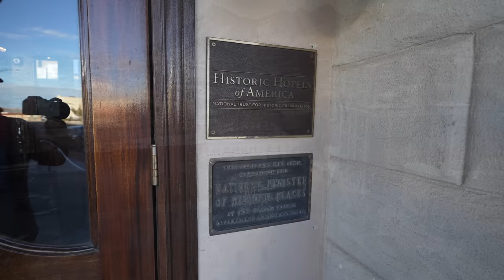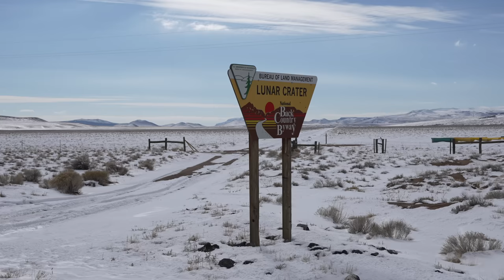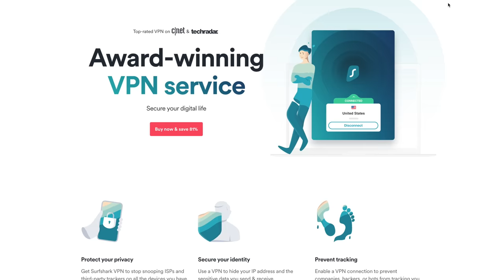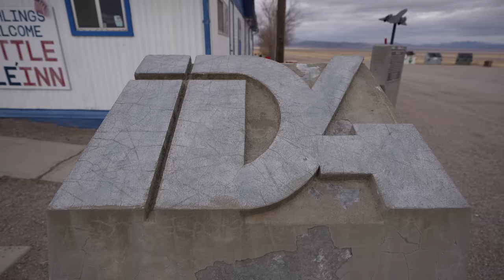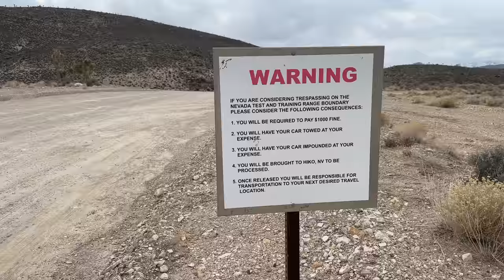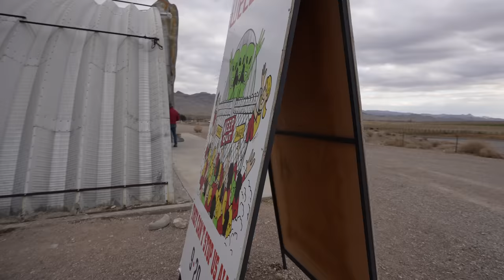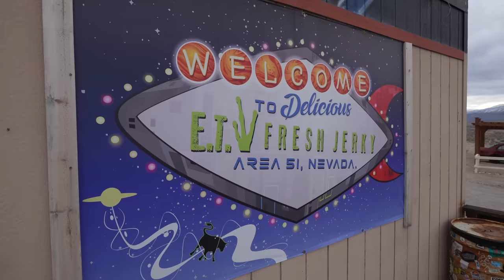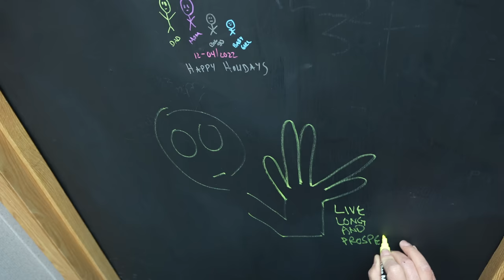Extraterrestrial Highway Road Trip: Black Mailbox, Area 51 & Aliens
The Extraterrestrial Highway runs 90 miles across a remote part of Nevada and crosses famous locations like Area 51 and the black mailbox. The highway is beautiful and has a stark landscape with large mountains on each side. My dad and I spent a day driving from Tonopah to Crystal Springs and had a blast exploring this unique part of the state.